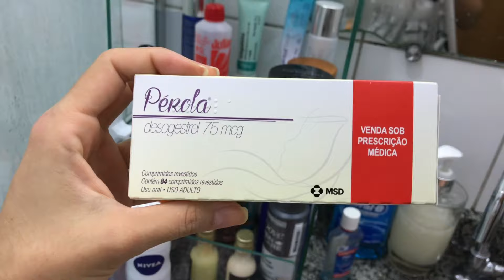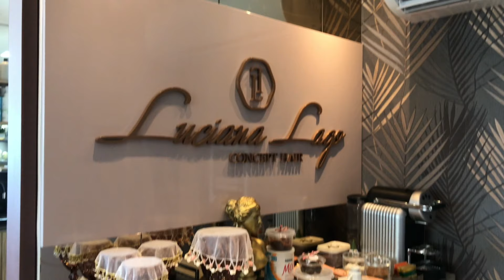QUEDA CABELO PÓS PARTO, O QUE FAZER? | Mãecasei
Gravei esse vlog, como um dia de beleza pós parto. Mostrei um pouco dos meus produtinhos de maquiagem novos e um novo tratamento que iniciei para o problema com as quedas de cabelo. Aproveitem o vídeo e um beijo!

☑ Curso online: Minha Vez Na Cozinha!